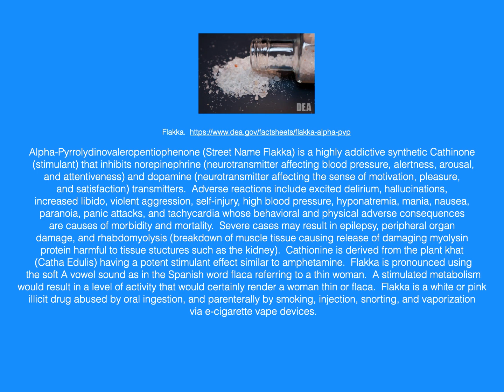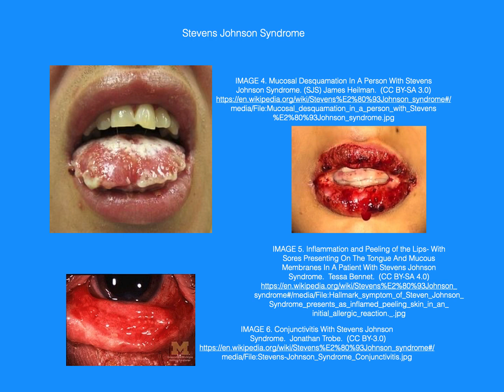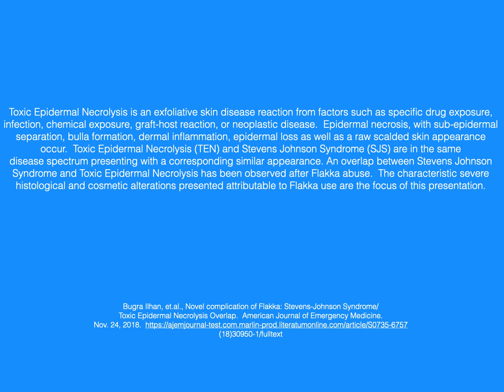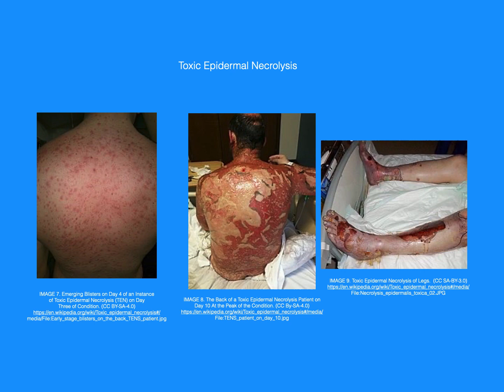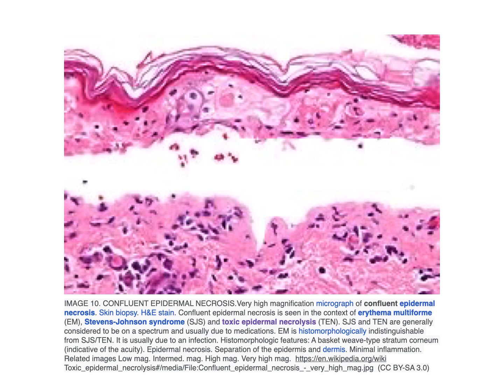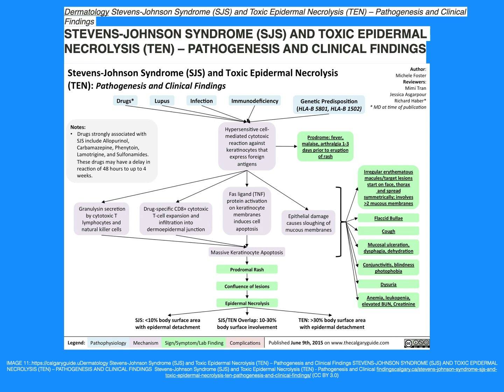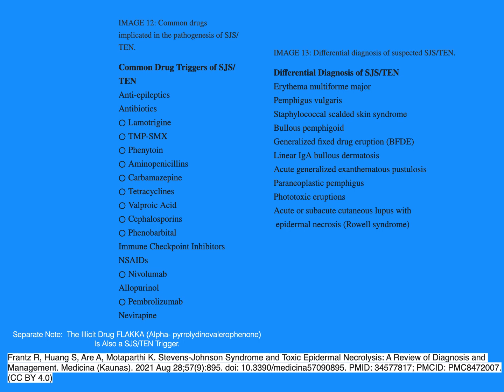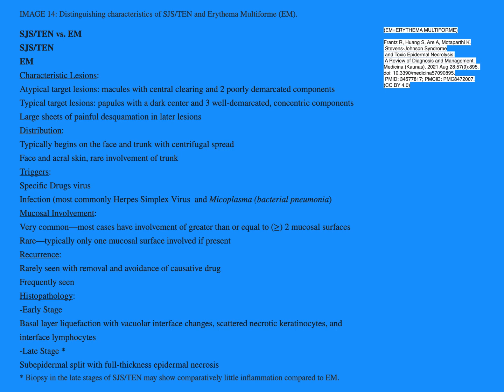FLAKKA IS AN EXTREMELY POTENT SYNTHETIC STIMULANT STREET DRUG CAPABLE OF ROTTING AND KILLING HUMAN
Acral Skin, Macules, Papules, Specific Drug, Virue